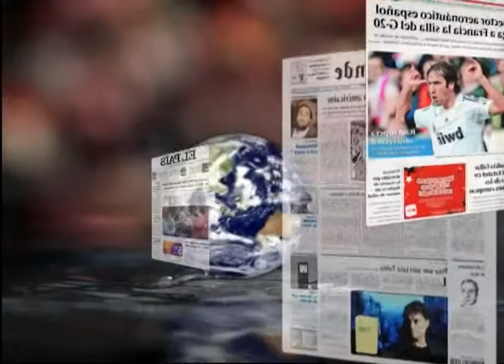LOS DESAYUNOS DE CANAL 13 DIGITAL Nº 2524: Entrevista a Hans Camps y Laila Driessen-Jansen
Jaime Rubio junto al Periodista Holandés Hans Camps han entrevistado a la Ilustrísima Señora Doña Laila Driessen-Jansen Alcaldesa de Leiderdorp, localidad natal del Almirante Holandés Pieter Van der Does que protagonizó un asalto a la capital grancanaria en 1599 , en conmemoración del 417 aniversario del ataque holandés a Gran Canaria y la heroica defensa de los habitantes de la  época.